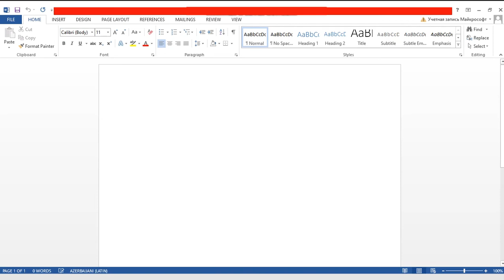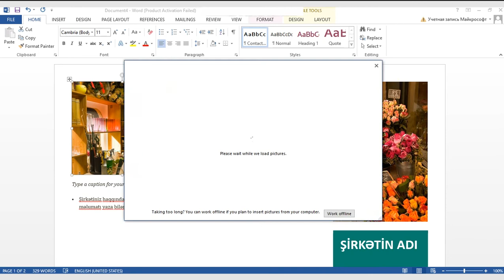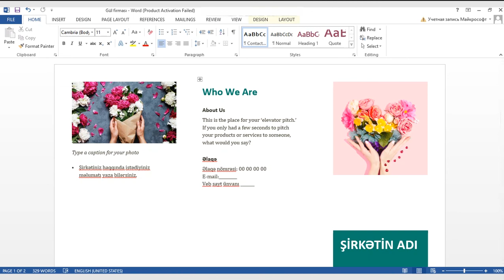Mirosoft Word Şablonlarından istifadə edərək Üçqatlalan broşüranın hazırlanması